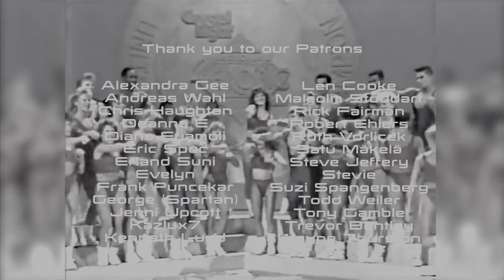The B-52s: Rock Lobster (Beach Party Perfection): Reaction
ENJOY THE SUMMER GUYS

WebCam (4K)
Headphones (OMG AMAZING) Sony
Mic (Alex)
Audio Interface (the secret to why we sound good)

For Exclusive Videos and to support our efforts